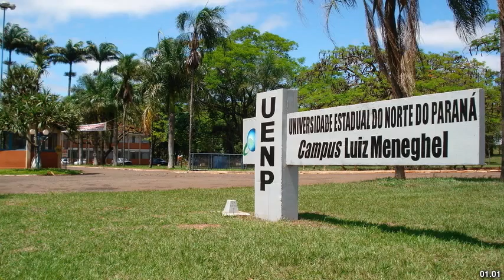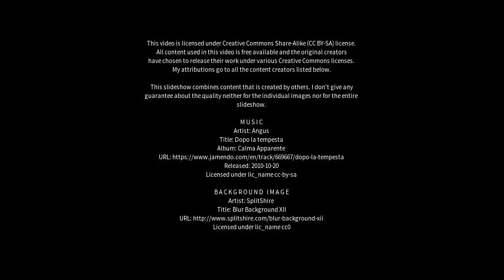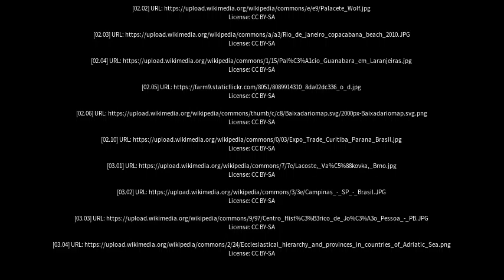Best places to visit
Best places to visit - Jacarezinho (Brazil) Best places to visit - Slideshows from all over the world - City trips, nature pictures, etc.